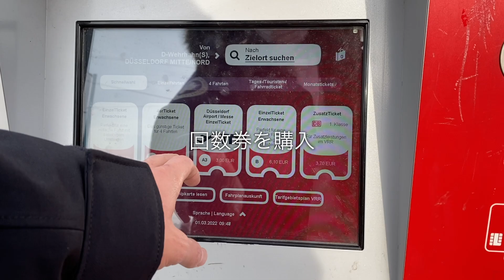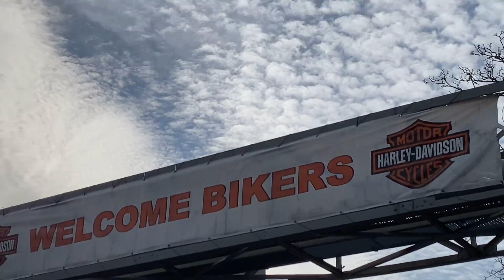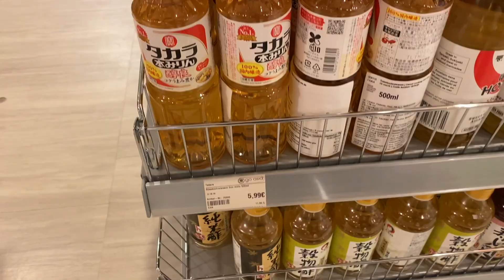【vlog】デュッセルドルフで美味しい魚を探す旅 ドイツ【海外暮らし】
昨日帰国しました！
コロナ、ストライキ、戦争などで帰国の便が3本欠航になり大変でしたが最高の1ヶ月間でした。
この渡航に携わってくれた方々に感謝です。

【自己紹介】
・29歳
・元サッカー選手(2021年29歳で現役引退)

【目標】
・食でアスリートを支える
・自分の店を持つ
・経営者として成功する
・自由に生きる

元アスリートのセカンドキャリア
自分の店を持つまでの過程
アスリートの食事、栄養について発信していきます